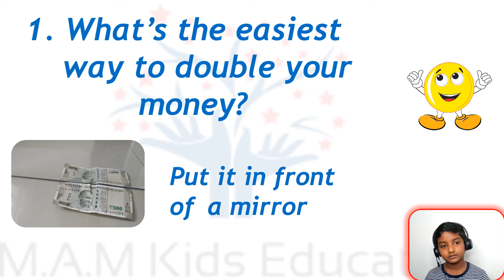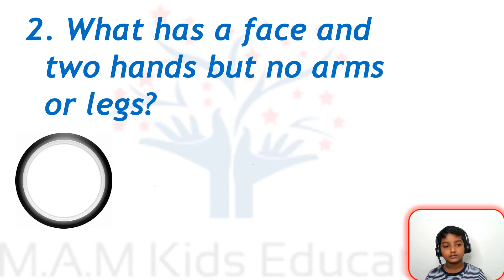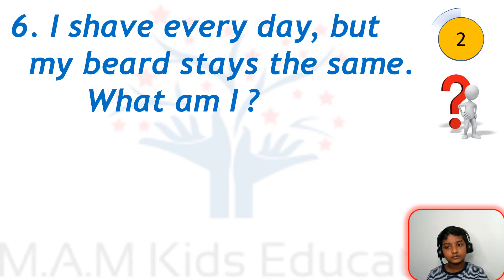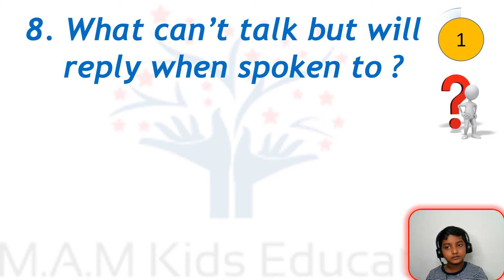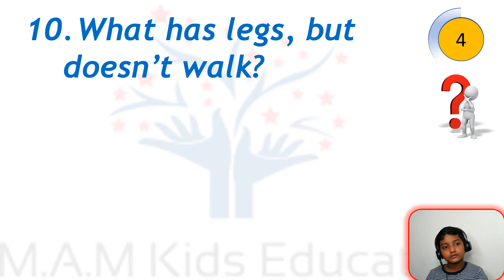M.A.M Kids Educations: Riddles Corner --Riddles part 4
Interesting and Brain teaser General riddles for children and everyone.

If you want to really enjoy the Riddles follow  below links.